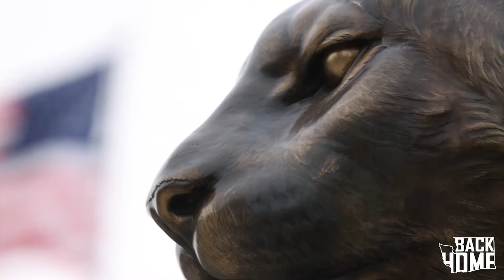WSU Athletics: ONE Makes a Difference 11/8/21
For more information about the ONE Makes a Difference campaign, powered by Gesa Credit Union, please visit: CougarAthleticFund.com/ONE